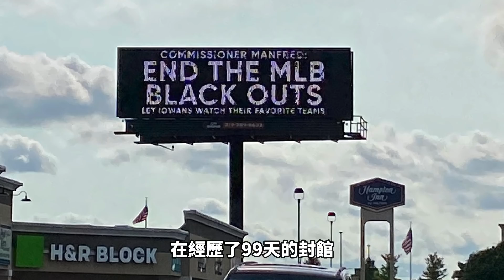紐約大進補！Baby Bomber 時代結束！Cole 和 Donaldson 之間的牛肉怎麼辦 ?!｜生啤C五度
別忘了 Batman 已經轉職成大都會球迷，嘻嘻